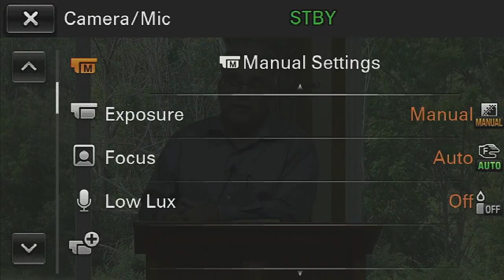Honoring the Father (note video starts about minutes in)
Pastor Tim gives a powerful message on honoring the Father